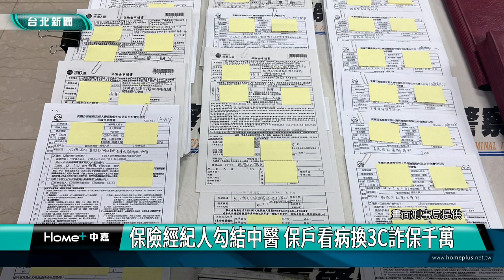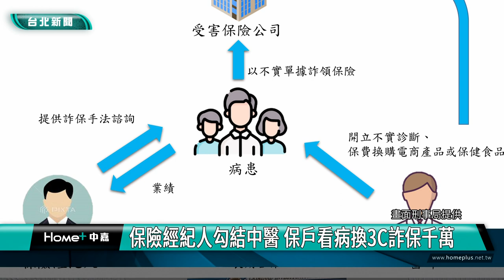保險 詐保|保戶 理賠|中醫師 診所|3C 電商|刑事局 破案|2023 中嘉新聞|保險經紀人勾結中醫 保戶看病換3C詐保千萬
保險經紀人勾結中醫診所 指導保戶假受傷看診詐理賠還能換3C產品

到診所看病竟然還能夠換得筆電等3C商品，刑事局偵四大隊偵破一個詐保集團，有保險經紀人以教戰守則指導保戶，以打球挫傷等輕微疾病到合作的2家中醫診所看診，讓保戶透過大量過卡製造就醫假象，再自行選購保健食品、3C產品代替水藥費用並申請理賠，累積詐保金額超過千萬餘元，警方拘提了涉案保險經紀人、保戶及中醫師等人到案，並將全案依涉嫌偽造文書、加重詐欺等罪嫌移送臺北地檢署偵辦。

專案小組到涉案的中醫診所進行搜索，並查扣診所病患保險證明單、保險對象名冊、貨品藥品進出單據、診所帳冊、電腦等證物，刑事局日前接獲多家保險公司報案後追查，發現某保險經紀公司桃竹分處謝姓總經理等人涉嫌指導保戶以打球或騎車挫傷等輕微病徵到合作的中醫診所看診，再透過大量過卡製造假就醫紀錄，中醫診所還提供如同電商平台的服務，由保戶選購保健食品或筆電等3C商品，保戶並以不實醫療診斷證明向保險公司申請理賠，初步估計詐保金額超過千萬元。

警方共拘提了涉案保險經紀人及涉案保戶共11人並在第二波行動中查緝4名中醫師到案，全案已依涉嫌偽造文書、加重詐欺等罪嫌移送臺北地檢署偵辦。